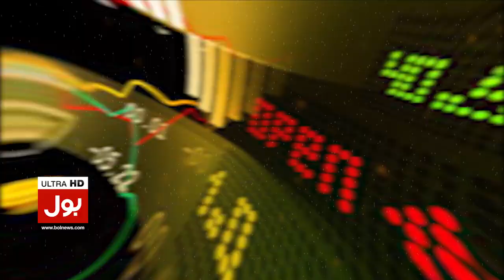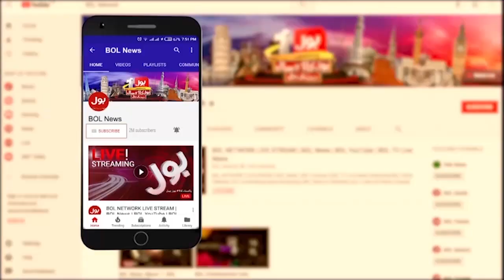Big Drop In Gold Price | Gold Rate 2023 | Gold Rate Today In Pakistan | Breaking News